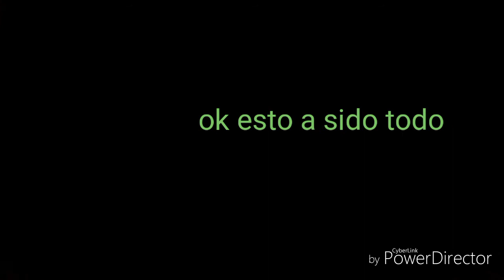ballan a mi otro canal la valen27 gamer